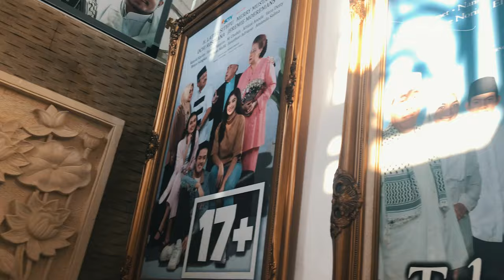Di Rumah Ngapain Aja si Abah?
Assalamualaikum warganet, begini nih sehari hari Abah kalo di rumah.
ada yang sama?

JANGAN LUPA LOH!